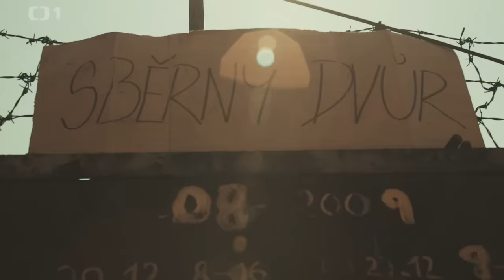Pečený Sněhulák - Romáci při práci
Romové v tajné Izraelské službě M.O.S.A.D.? Jak jinak si vysvětlit tohle video. :-)